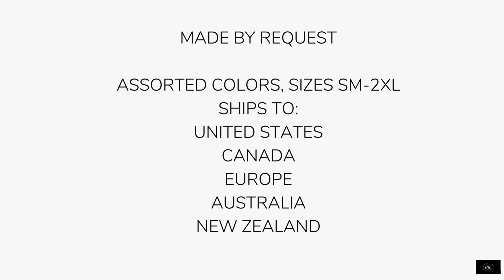Autumn T-Shirts - Women's Autumn Leaves Too T-Shirt - The APWT Digital Stationery Autumn Shop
From the APWT Digital Stationery Autumn Shop is our Autumn Leaves Too Women's T-Shirt.

Our original images printed on a woman's cotton t-shirt with a semi-contoured fit. Available in assorted colors, sizes small-2XL, our Women's Autumn Leaves Too T-Shirt features fallen autumn leaves in yellow and brown. Great for layering, everyday style, or weekend style, pair with your favorite jeans, skirt, or leggings.